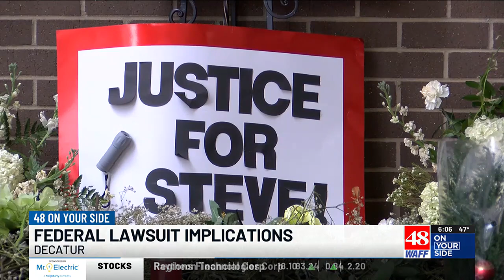Former U.S. Attorney speaks on federal civil rights lawsuit against City of Decatur